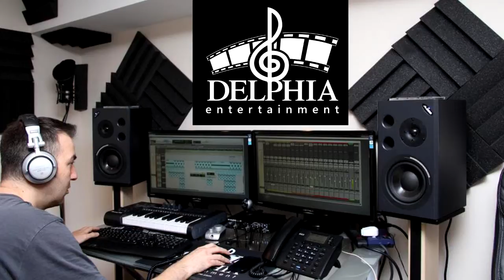Break Away Jason Staccato EDM Music Scorpion Ravegear